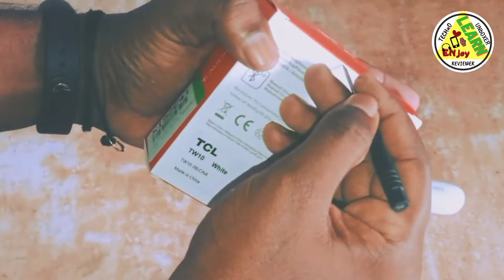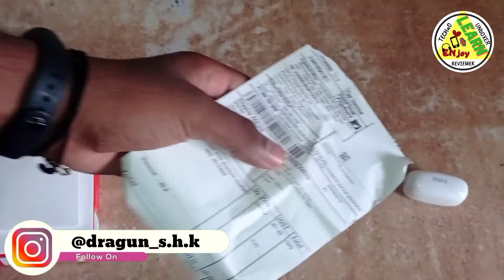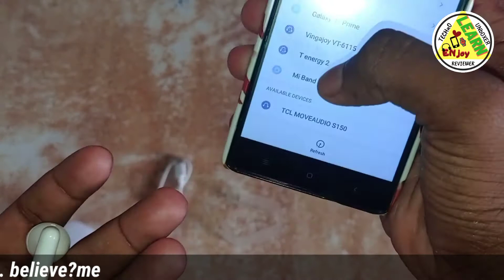Unbox The TCL MOVEAUDIO S150 Bluetooth Headset Giveaway By Svm| Sasta or Accha Apple Airpod? Review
Namsakar!

Aaj Hum Bat karne Wale he.!
Apple Airpods Jesse Ek Airpods Ke Bare me ! mene Kafi Research Ke Bad ye Earpods Ko Unbox Karne Ka Socha.
Or Mujhe Yakin He ki Ap Sab Ko Bhi Ptron Made in India Acha Laga Hoga.
ye Product Aa rha he.
TCL MOVEAUDIO S150 Bluetooth Headset

Referal link :- lety shop
70Cash back on Flipkart Purchase?

TCL Brand Tv
TCL Android Tv Review
TCL MoveAudio S150 Review
TCL MoveAudio S150 Unboxing

Description
You can groove to rich and clear audio as the TCL MOVEAUDIO S150 Bluetooth earbuds feature 13 mm dynamic coil drivers. The dual Bluetooth 5.0 transmission technology of these earbuds facilitates simultaneous and seamless audio transmission to both earbuds. Moreover, you can get an impressive playback time of up to 20 hours when you use these earbuds with their charging case.

VideoO Details

Intro - 0:00
Unboxing- 1:11
Bt Connect:- 6:10
Review:- 7:15
Giveaway:- 10:18
Outro:- 10:52